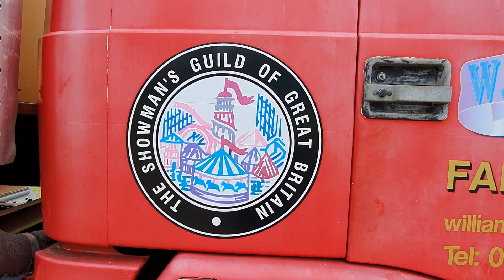W.Cole & Son ERF Unit Redhill Fun Fair After Pull Down April 2022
ERF Unit and CAT Lighting Set Redhill Fun Fair Bournemouth, day after pull down 25th April 2022.